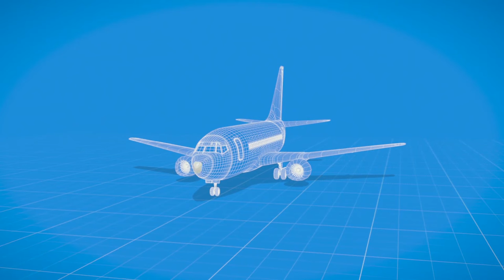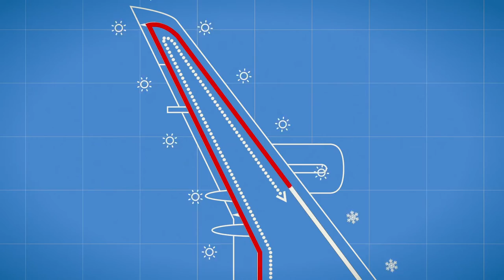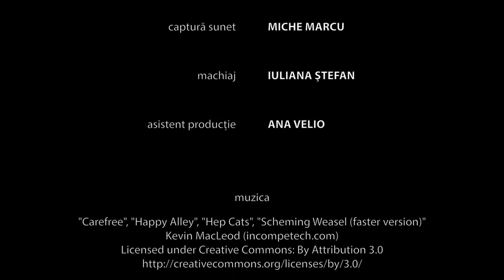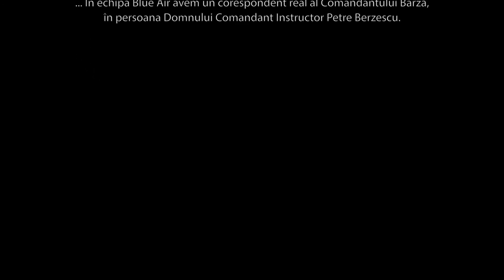Aventurile Comandantului Barza